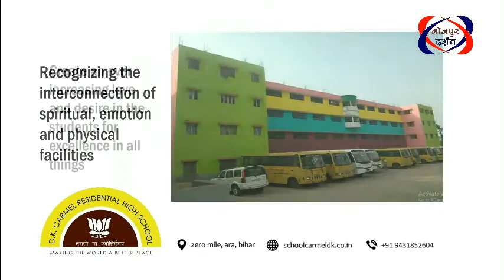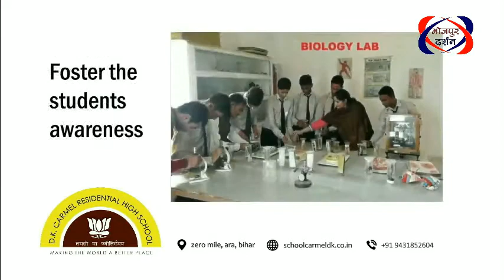" जय श्री राम " के नारों से गूंज उठा भोजपुर